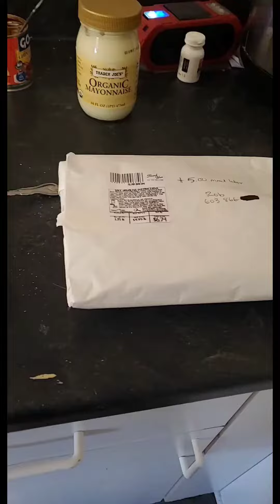BLT burgers with a ground bacon patty and mozzarella stuffed onion rings with chipotle mayo